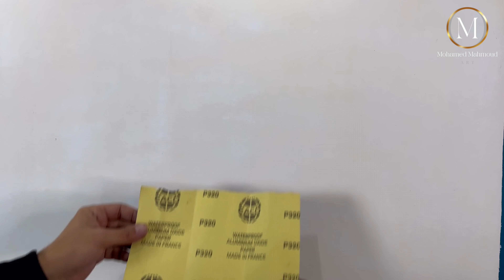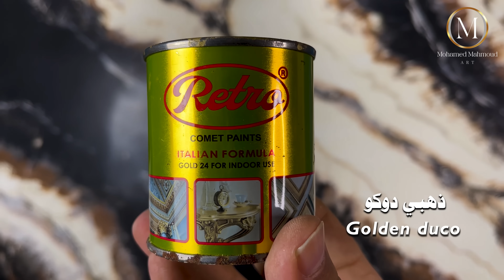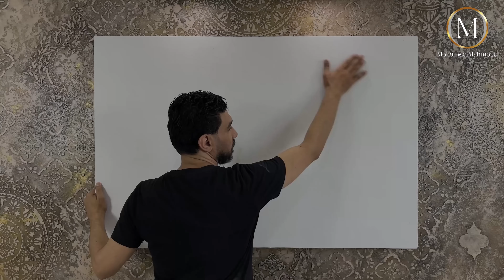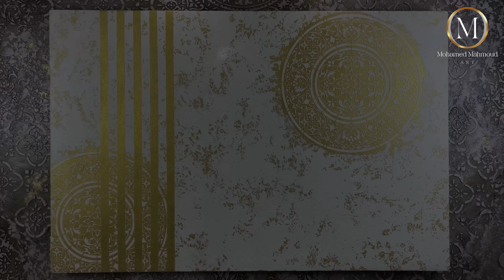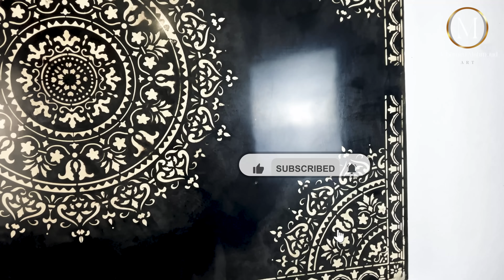3 طرق مدهشة لعمل حوائط رخاميه عصريه 👌🔥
مرحباً بكم في قناة "Mohamed Mahmoud Art"! 🌟 في هذا الفيديو، سأشارك معكم ثلاث طرق مدهشة لعمل حوائط رخامية عصرية بستخدام معجون الاستيكو الرخامي . إذا كنتم تبحثون عن أفكار جديدة ومبتكرة لتزيين حوائطكم، فهذا الفيديو هو المكان المناسب لكم! 🎨🔥

00:00  الطريقة الأولى: استخدام الألوان المتدرجة مع ورق الذهب
06:22  الطريقه الثانيه : نسيج رخامي مزخرف مع خلفيه ذهبيه
10:44 الطريقة الثالثة: حائط رخامي اسود مع استنسل ماندلا

أتمنى أن تكونوا قد استمتعتم بهذه الأفكار المدهشة لعمل حوائط رخامية عصرية. إذا أعجبكم الفيديو، لا تنسوا الضغط على زر الإعجاب وترك تعليق برأيكم. شكراً لمتابعتكم! 🌟

روابط تساعدك على البحث عن اقرب المواد و الادوات المشابهه لتلك الموجود في الفيديو 👇🏻
أمازون الولايات المتحده - كندا - أوروبا
Venetian plaster
my page on Amazon USA

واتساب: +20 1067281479